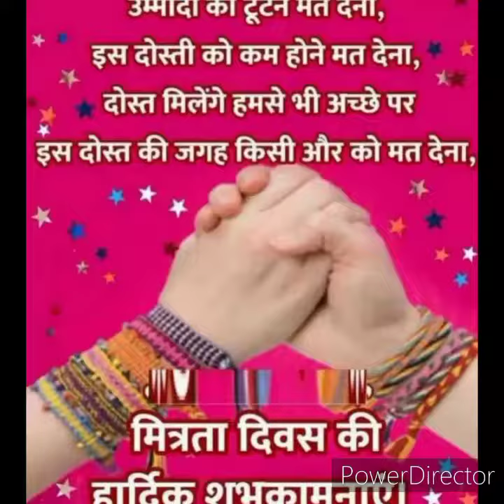Happy Friendship Day to everyone...👍🤝🙏💐💐💐